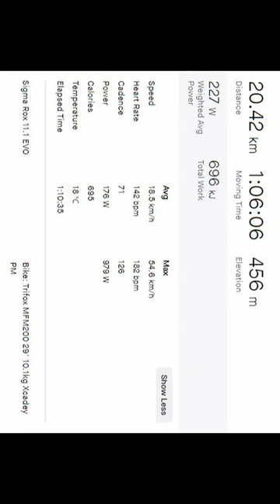Mountain Bike Ride Go Pro 10 Cycling short 5.04.2024 mbs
Metrics: Sigma Rox 11.1 Evo

3. Davinci Resolve Studio v17 Cracked from youtube video

Auto Exposure: Auto
Resolution: 4k, 50 fps, Lens: Wide, Hypersmooth 4:  High, Bitrate: Standart, Shutter: Auto, EV comp: 0, White Balance: Auto, ISO Min: 100, ISO Max: 1600, Sharpness: Medium, Color: Natural, Raw Audio: Off, Wind: On
GoPro Labs Maximum Shutter Angle: 45° ISO Max: 1600 check link bellow